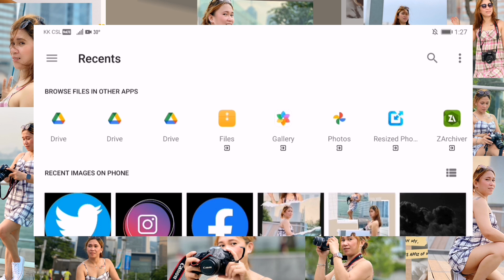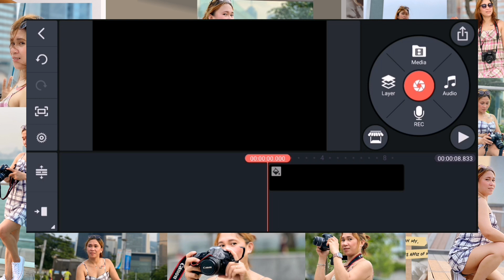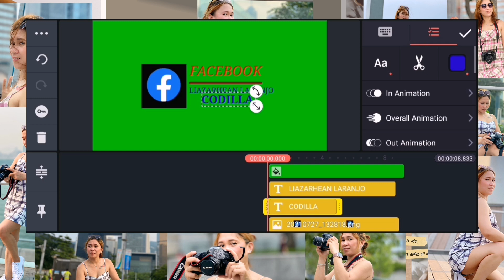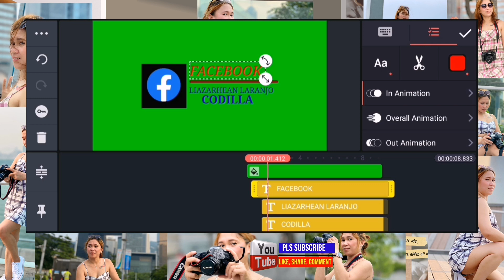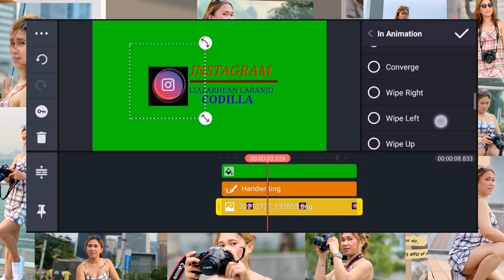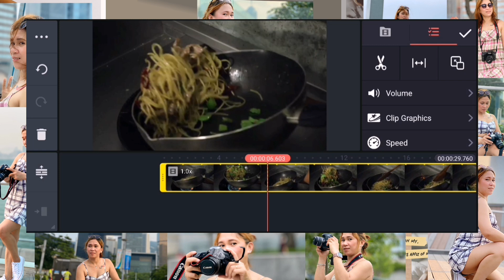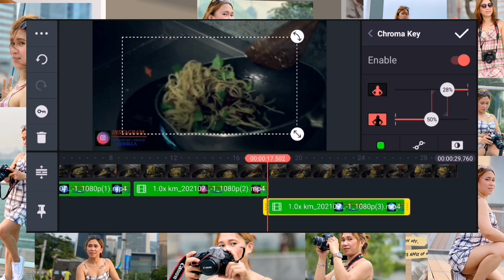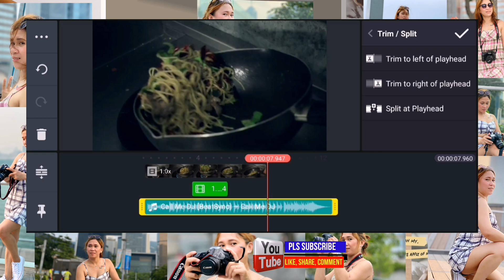SOCIAL MEDIA ANIMATION TUTORIAL ON KINEMASTER & PIXELLAB (ANDROID PHONE)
APPS USED:
-KINEMASTER
-PIXELLAB

I hope my video tutorial helped you a lot and I hope that by these tutorials that I'm posting you all are given  ideas, inspirations and motivation to do the things that you want to do and it will be pretty much easier and convenient for you all.

It is highly appreciated and surely will help me, too. Thank you mga ka-paradise❤️